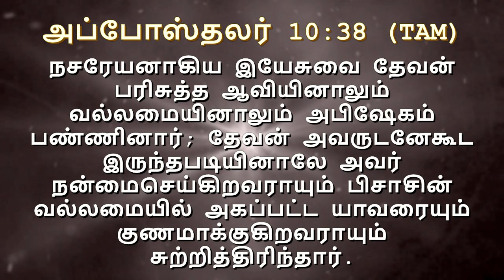UnitedChristiansWelfareSociety|உருவாக்குவோம் வாருங்கள்|Rev.Roy Susikaran||For Prayer:+919025994480